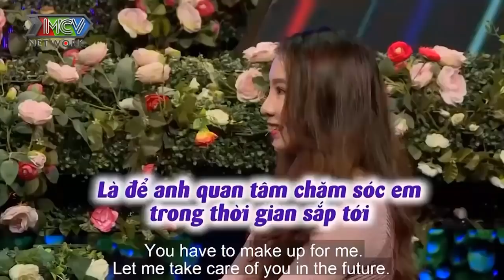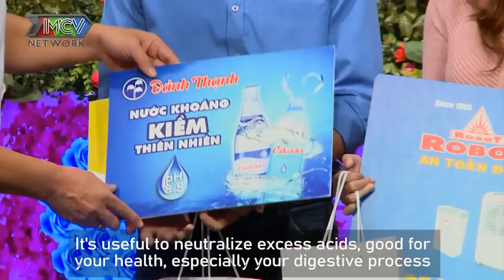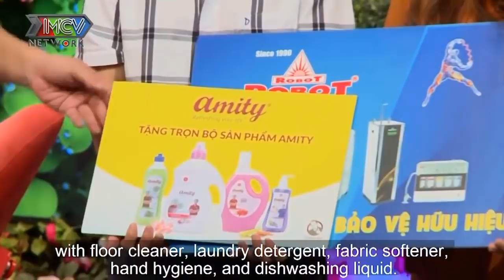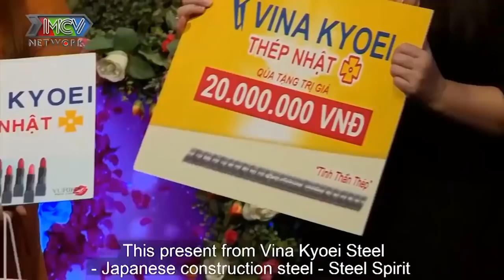CƯỜI BANH NÓC khi CHÀNG TRAI TẤU HÀI nói về MÀN ĐÁM CƯỚI CÓ 102 nếu NÀNG MUỐN VỀ DINH | 69 CÁCH YÊU